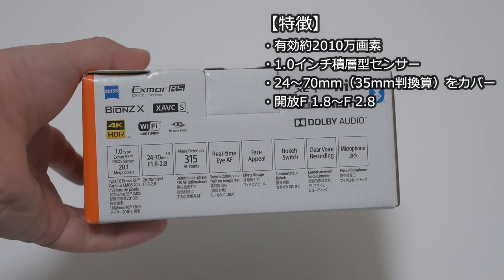VLOGCAM ZV-1 レビュー！手ブレ補正がしっかり効いて写真も動画も最高に楽しめるカメラでした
SONY「VLOGCAM ZV-1 」を作例つきで紹介しています。
このカメラがあれば他のカメラは要らない？
■Amazon
・シューティンググリップキット：
・予備バッテリー（NP-BX1）：